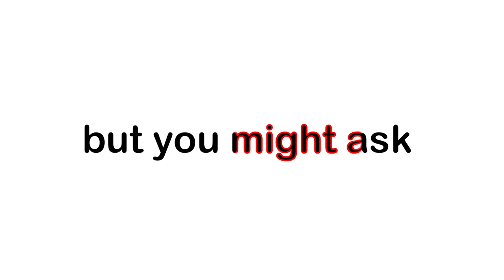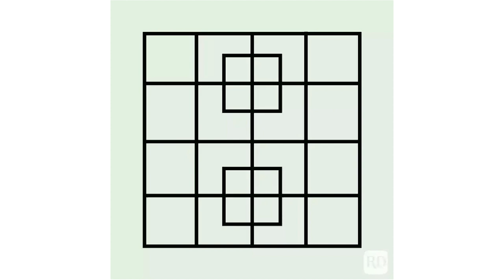Watch This If You're Kid... (Hurry Up!)